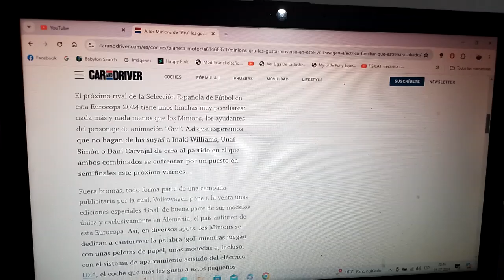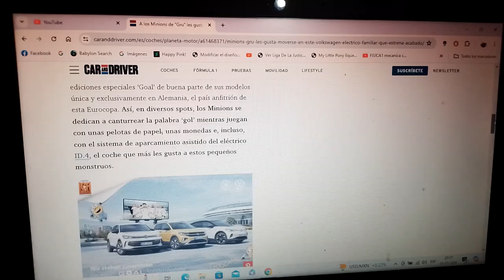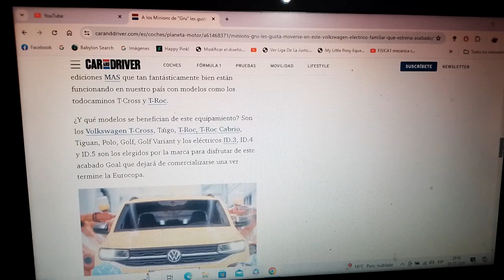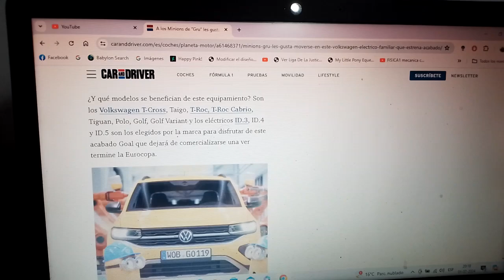Los Minions protagonizan una publicidad de Volkswagen durante la Eurocopa 2024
Esto es con motivo de este torneo de fútbol europeo que es en Alemania que además de ser la sede oficial de este evento es también el país de origen de esta empresa automotriz multinacional alemana